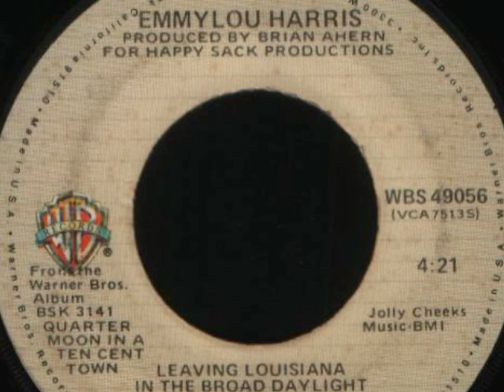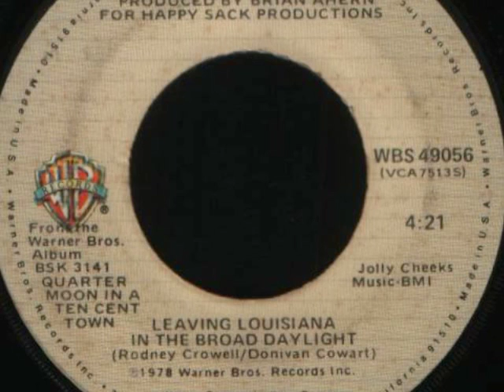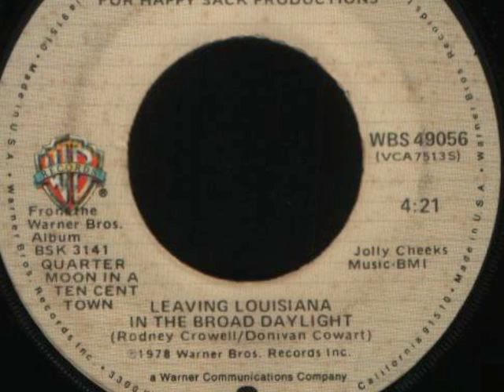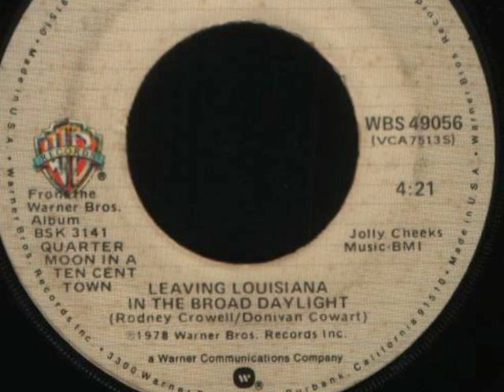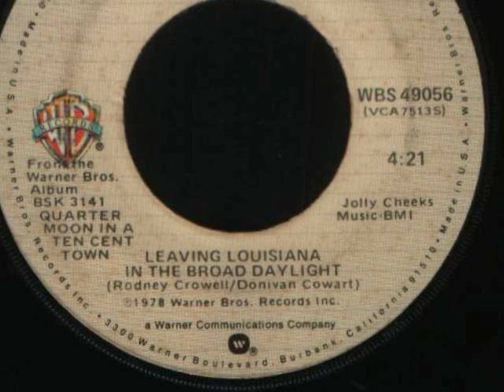Emmylou Harris - Leaving Louisiana in the Broad Daylight at 33rpm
Using the application Audacity, I slowed the audio from 45rpm to 33rpm on Emmylou Harris's 1978 song, "Leaving Louisiana in the Broad Daylight."